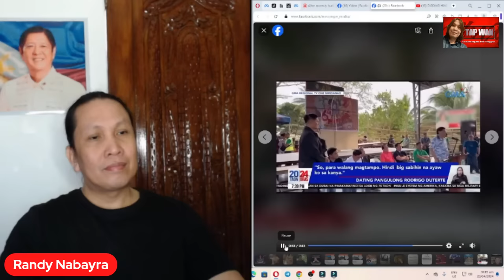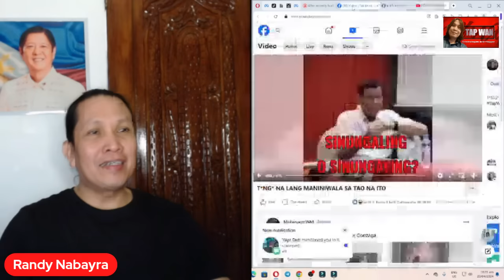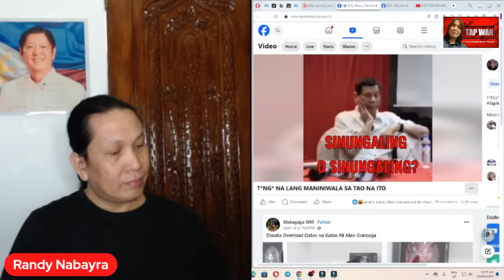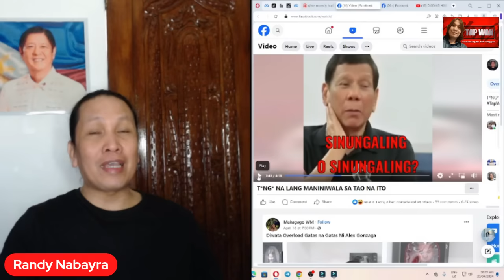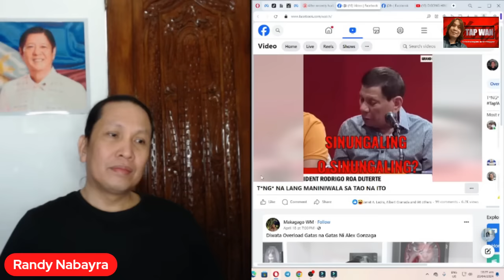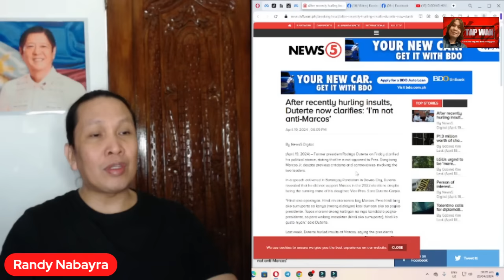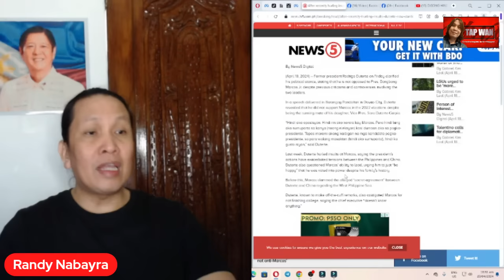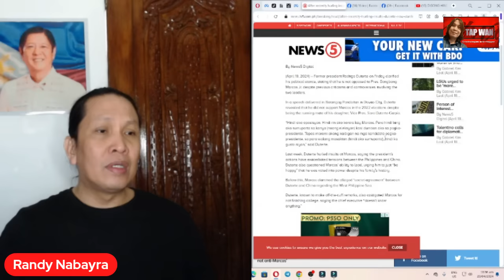HINDI DAW SIYA OPOSISYON AT KONTRA KAY PBBM AYON KAY RODRIGO DUTERTE